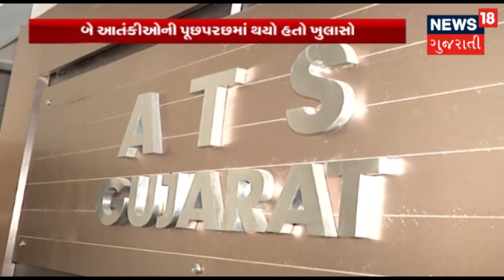Gujarat ISIS Suspects Spoke About Operative In Sri Lanka In 2017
Even as Sri Lankan leaders admit to the intelligence lapses, which led the deadly Easter Day suicide bombings that killed over 250 people, terrorist group IS had been planning attacks on the island nation since 2017.